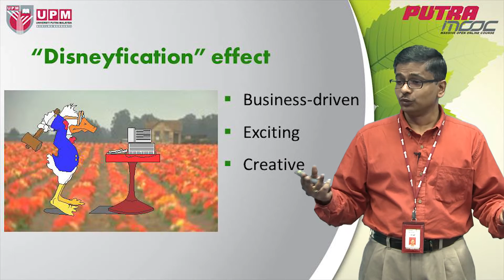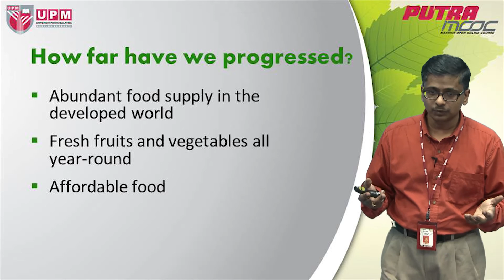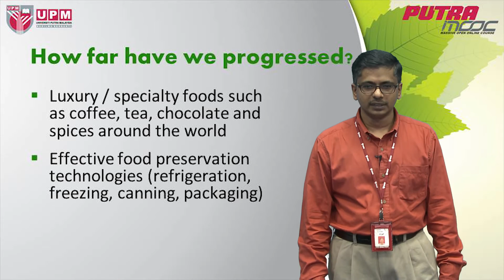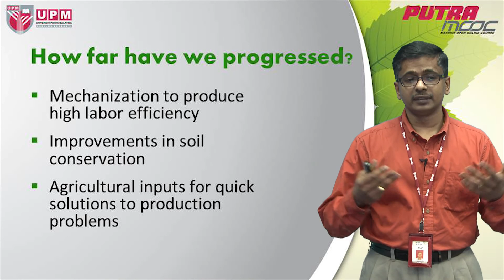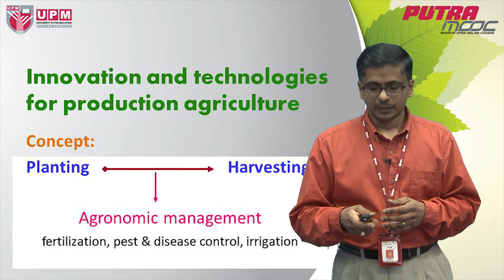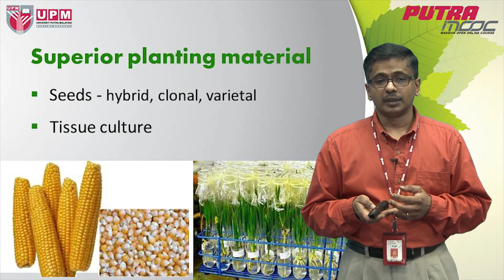PutraMOOC | PRT2008M Topic 6 Innovation and Challenges in Agriculture (Part 1/6)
PutraMOOC (putramooc.upm.my) | PRT2008M Agriculture and Man Topic 6 Innovation and Challenges in Agriculture (Part 1/6) by Assoc. Prof. Dr. Siva Kumar Balasundram from Faculty of Agriculture, Universiti Putra Malaysia. Join us now!